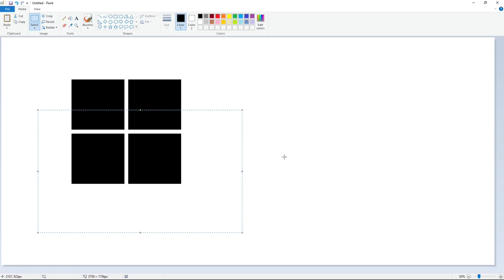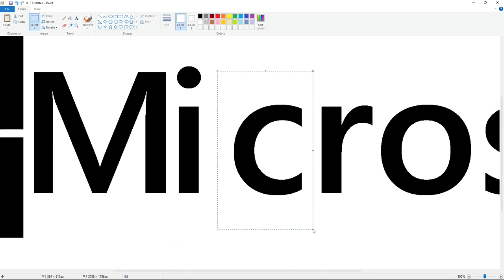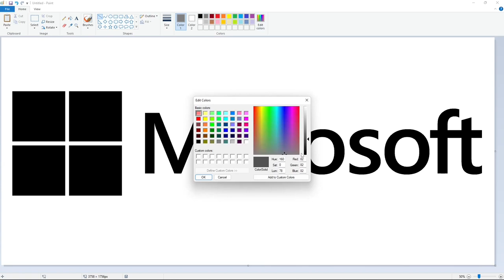How to draw a Microsoft logo using MS Paint | Drawing Tutorial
Drawing Tutorial of a Microsoft Corporation logo using Microsoft Paint.